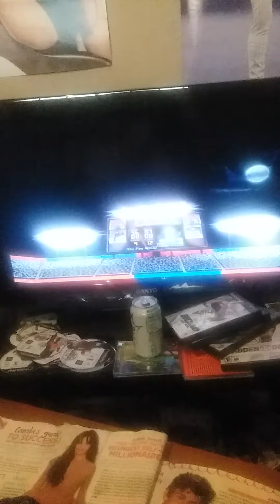The ending of Madden NFL 10 I won my eleventh and last super bowl win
My own ending of Madden NFL 10 and i won my eleventh and last super bowl win and i become the first NFL quarterback to win eleven super bowls and I became one of the greatest quarterbacks of all time